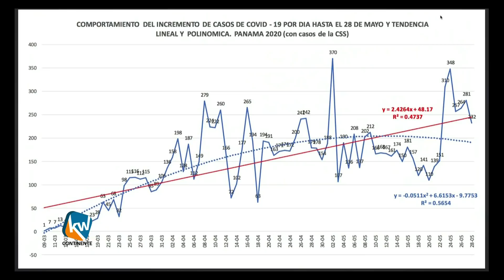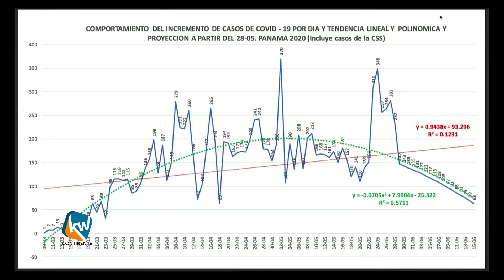Análisis internacional del Ing. José I. Blandón Castillo (29-05-2020)